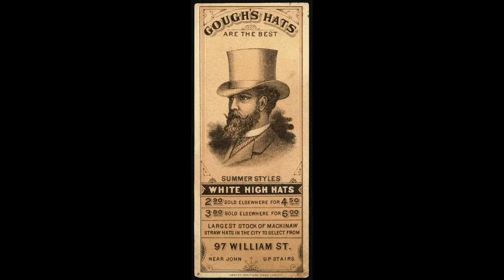The shopping Song, Ladies